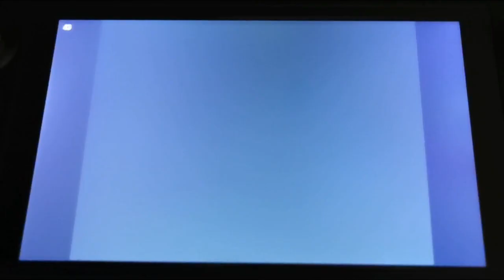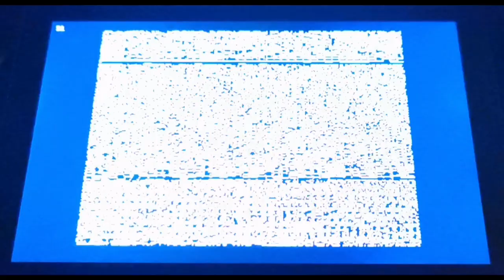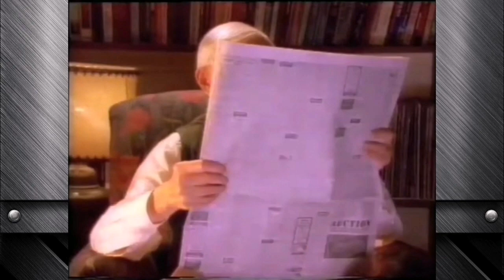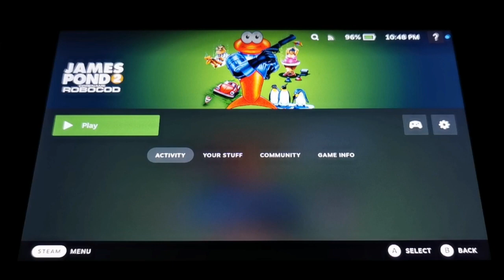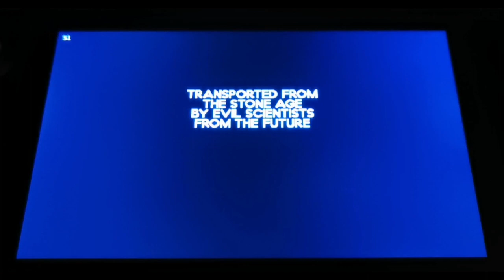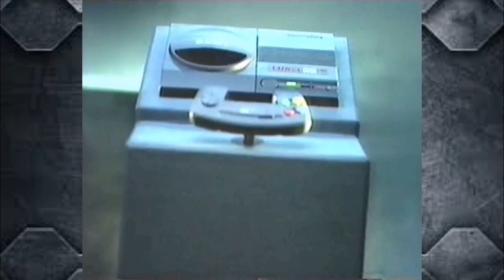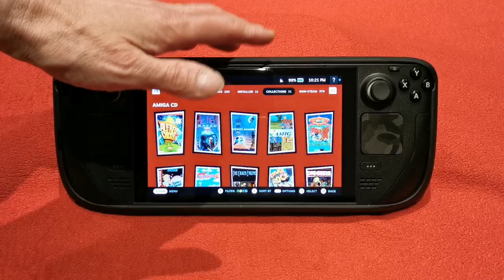Steam Deck - Amiga CD32 Emulation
Once again emulation time but of a very under rated system from comadore.
The brilliant Amiga CD32.
It may have been a unsuccessful system but it had a fantastic library of games.
So please join me for the first of many to come part's look at this fantastic system being emulated on the awesome Steam Deck.